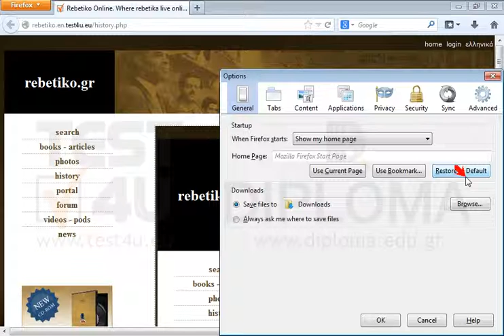Restore Mozilla Firefox home page to default.